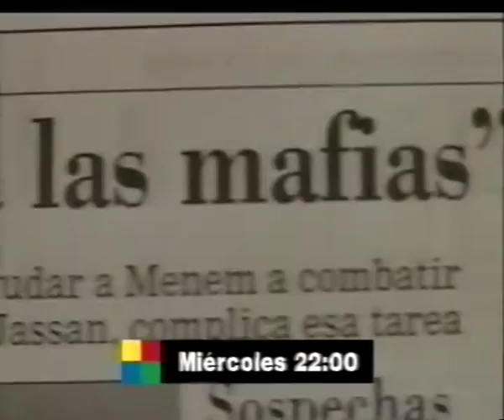Serrat: A vuelo de pájaro - América TV - 1996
Fragmento de este concierto transmitido por América TV.